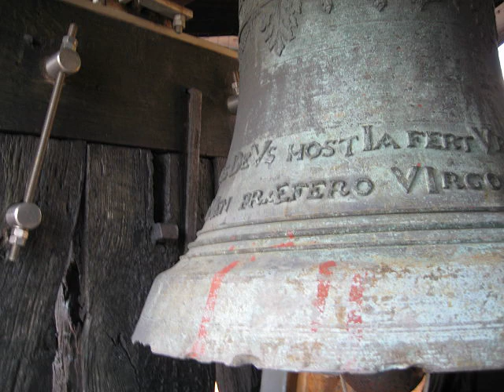Heidelberg Heiliggeistkirche (1/5) Totenglöckchen und Plenum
Das einzige vollständige historische Geläute Heidelbergs ist im originalen barocken Holzglockenstuhl der Heiliggeistkirche aus dem Jahre 1739 untergebracht.

Glocke 1 Christus
cis´ -2, d=144 cm, h=108 cm, ca. 1700 kg
Heinrich Ludwig Gosman & Christoph Zimmermann, Landau (1738)

Glocke 2 Maria
eis´ -10, d=118,5 cm, h=91 cm, ca. 850 kg

Glocke 3 Dreifaltigkeit
a´ -6, d=93 cm, h=73,5 cm, ca. 400 kg

Glocke 4 Immaculata
cis´´ -3, d=71 cm, h=57 cm, ca. 200 kg

Im Dachreiter der Heiliggeistkirche befindet sich noch eine weitere kleine Glocke mit dem Nominal as´´ von Georg Christoph Roth 1712 in Mainz gegossen, welche als Totenglöckchen verwendet wird.

Nach dem Stundenschlag der Heiliggeistkirche ist zunächst das Geläute der nicht weit entfernten Jesuitenkirche zu hören. Gegen das kräftige Schilling-Geläute vermag sich das eher verhalten klingende barocke Quartett der Heiliggeistkirche kaum durchzusetzen.